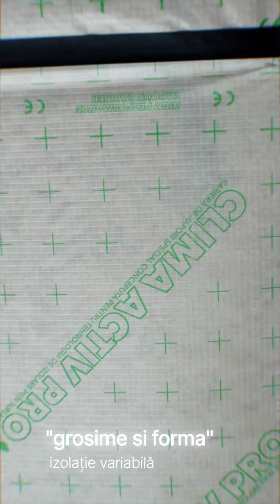Izolația ecologică din fibră naturală de lemn 🏡🌱